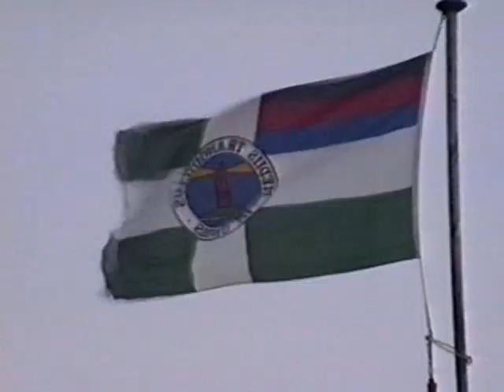Borkum´er Sommer 1990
begeben Sie sich mit uns auf eine Zeitreise in das Jahr 1990 und erleben Sie einige Sommertage auf der Insel Borkum. Aufgenommen in Video 8.